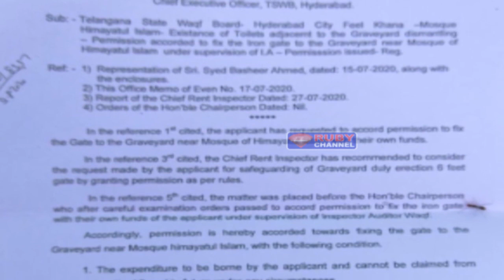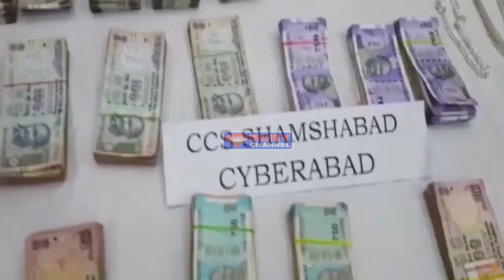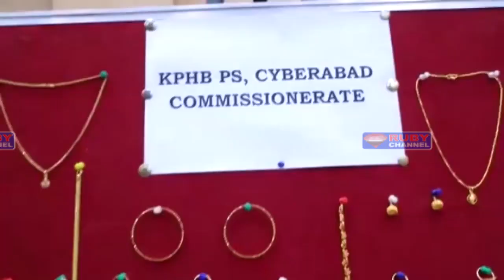Rubynews 07 September 2020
NEWS BULLENTINS